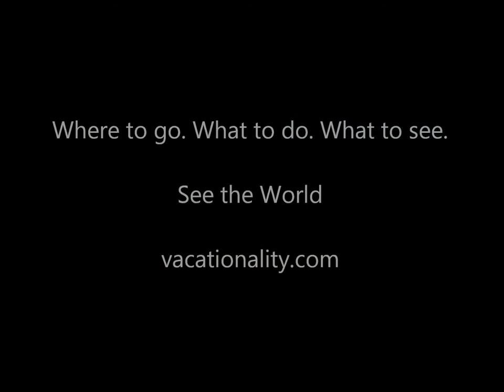Стрельба на Улицах Испании - это Mascleta!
Famous Spanish firework Mascleta